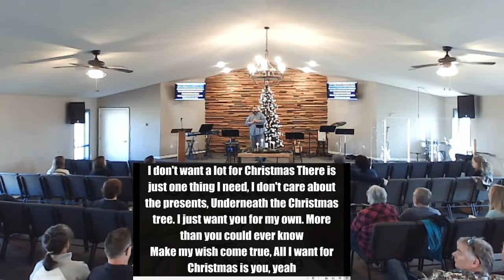Created 2 Create Week 4 - 12.20.20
We wrap up Advent by looking at Psalms 89.  The songwriter rejoices in the never ending love of God even when current circumstances don't line up with what God has said.  When it comes down to either believing God's Word or believing my current struggles, God's word wins every time.  Like the author of Psalm 89, we can rejoice in the Love of God no matter what our lives look like.  Jesus' life, death and resurrection proves without a doubt that we are loved an because Jesus loved us enough to show up, we can show up for others.